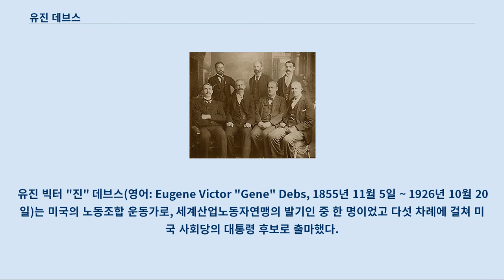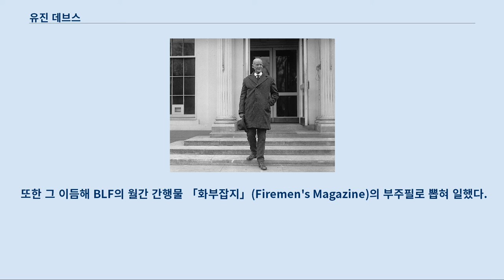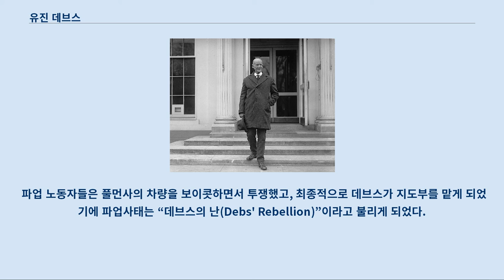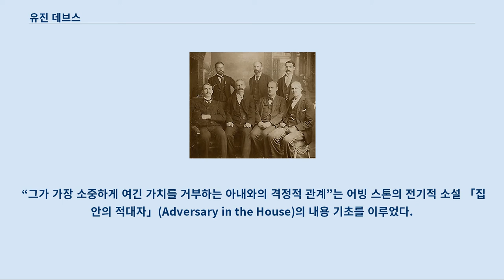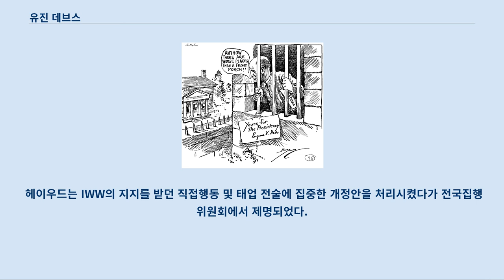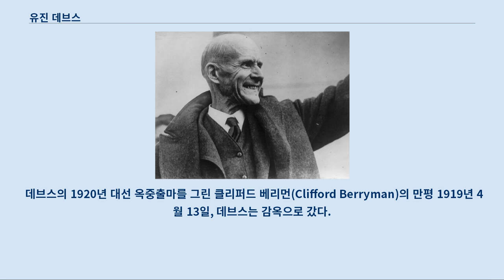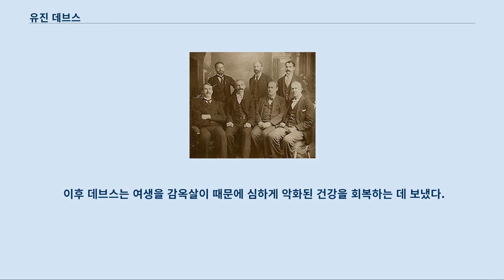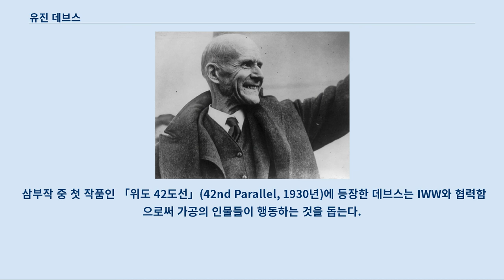유진 데브스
민주당_(미국)의_정치인
유진 빅터 "진" 데브스(영어: Eugene Victor "Gene" Debs, 1855년 11월 5일 ~ 1926년 10월 20일)는 미국의 노동조합 운동가로, 세계산업노동자연맹의 발기인 중 한 명이었고 다섯 차례에 걸쳐 미국 사회당의 대통령 후보로 출마했다.
 대통령 선거 출마 및 노동운동의 업적으로 인해 데브스는 오늘날까지도 가장 저명한 미국 사회주의자 중 하나로 꼽히고 있다.
 정치경력 초기 데브스는 민주당원이었고 1884년 인디애나 주의원 민주당 후보로 출마해 당선되었다.
 기관차 화부 및 기관사 형제단을 비롯한 소규모 노조와 함께 일한 뒤 데브스는 미국 최초의 산별노조 중 하나인 전미철도노조(ARU)의 설립에 큰 역할을 했다.
 1894년 여름 풀먼팰리스카회사 노동자들이 임금 삭감에 반발하여 살쾡이파업을 일으키자 데브스의 ARU는 풀먼카 회사에서 만드는 철도차량을 사용하지 말라는 보이콧을 전개했다.
 이것이 그 유명한 풀먼사 파업으로 27개 주의 250,000 명 이상의 노동자가 파업에 참여했다.
 당시 대통령 그로버 클리블랜드는 육군을 동원해 파업을 탄압했고, ARU 총수로서 데브스는 파업에 대한 법원의 금지명령을 무시한 죄로 6개월간 징역을 살았다.
 옥중에서 데브스는 다양한 사회주의 이론서를 독해하고, 출소한 뒤 국제사회주의운동의 지지자가 되었다.
 데브스는 1897년 미국 사회민주주의당, 1898년 미국 사회민주당, 1901년 미국 사회당의 창당 당원이었다.
 데브스는 5회에 걸쳐 사회주의 후보로서 미국 대통령 선거에 출마했고, 그 결과는 다음과 같다.
 1900년 0.63%, 1904년 2.98%, 1908년 2.83%, 1912년 5.99%, 1920년 3.41%. 마지막 1920년 선거는 옥중출마였다.
 또한 1916년에는 고향 인디애나주에서 국회의원 선거에도 출마했다.
 데브스는 뛰어난 웅변가였으며, 1918년 제1차 세계 대전 참전을 반대하는 연설을 했다가 체포되었다.
 그는 소요죄법 위반 혐의에 유죄를 선고받고 10년형을 살았다.
 대통령 워렌 하딩은 1921년 12월 데브스를 감형해 주었다.
 출옥한 데브스는 요양원 신세를 지게 되었고 얼마 지나지 않은 1926년 사망했다.
 향년 70세. 유진 빅터 데브스는 1855년 11월 5일 인디애나주 테레호테 시에서 프랑스계 이민자인 장 다니엘 데브스와 마르그리트 마리 베아트리치 데브스 부부의 아들로 태어났다.
 프랑스 데브스 가문은 방직공장과 식육시장을 소유한 유복한 집안이었다.
 데브스의 이름은 프랑스 작가 외젠 쉬와 빅토르 위고에게서 따온 것이다.
 데브스는 공립학교를 다니다가 14세 때 고등학교를 중퇴했다.
 학교를 그만둔 뒤 반달리아 철도회사에서 화물차 엔진 기름때를 닦는 일자리를 구해 일당 50센트를 받으며 일했다.
 그 뒤에는 철도 점포의 화가 및 자동차 청소부가 되었다.
 1871년 12월, 한 화부가 술을 먹고 일 시간에 맞춰 나오지 못하자 그날 밤 데브스가 그 대신 투입되었고, 그 뒤 3년 반 동안 테레호테-인디애나폴리스 사이 기차의 화부로 일했다.
 일당은 1달러를 조금 넘었다.
 1875년 7월 철도회사를 그만두고 식료품 도매점에 취직해 4년간 일하면서 지역의 경영대학원에서 야학했다.
 데브스는 1875년 2월 철도노동자들의 공제이익단체 화부형제단(BLF)에 가입하여 열성단원이 되었다.
 1877년에는 형제단의 전국대회에서 테레호테 지부 대표자로 선임되었다.
 또한 그 이듬해 BLF의 월간 간행물 「화부잡지」(Firemen's Magazine)의 부주필로 뽑혀 일했다.
 2년 뒤 BLF 총무 및 회계로 임명되었고 1880년 7월에는 잡지 주필이 되었다.
 그는 BLF 간...